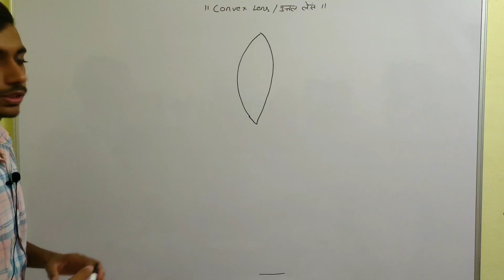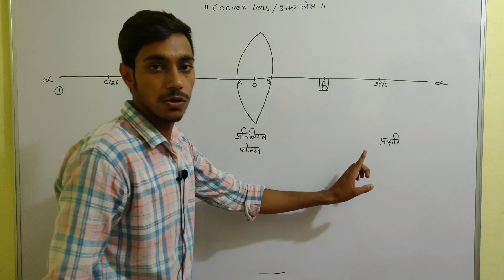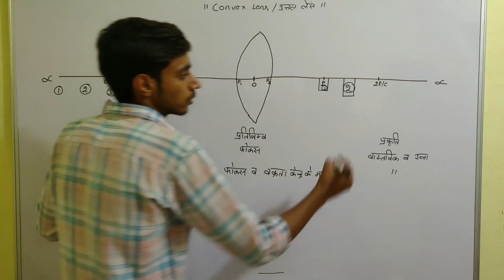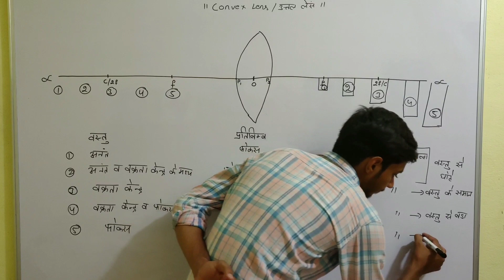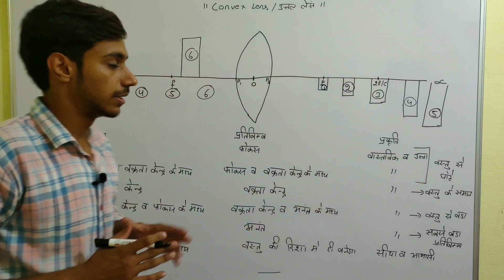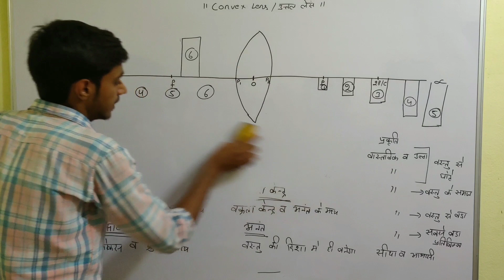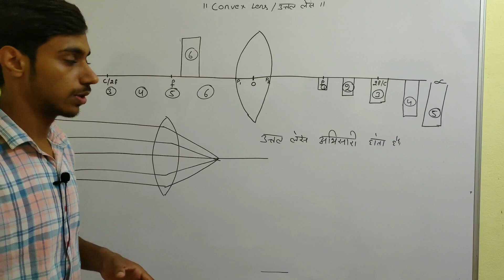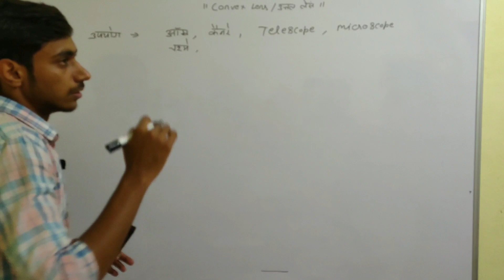Class 09 उतल लेंस / प्रतिबिम्ब और उपयोग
PHYSICS CLASSES :-